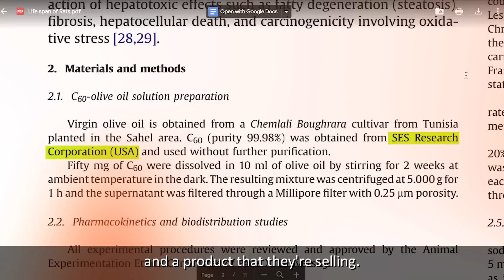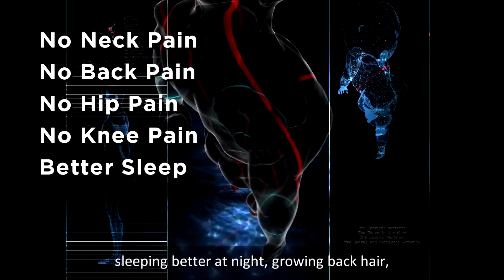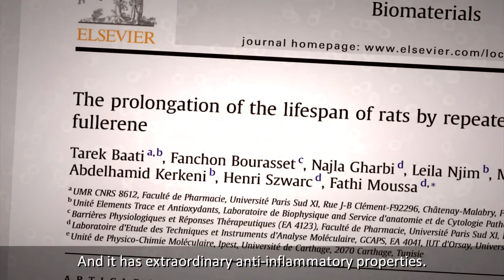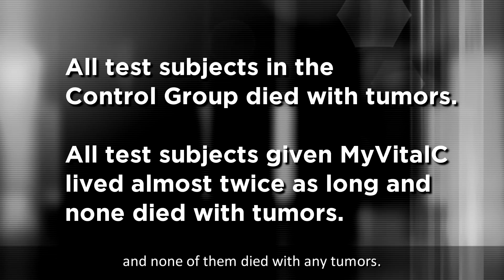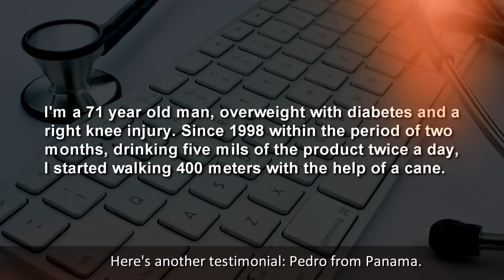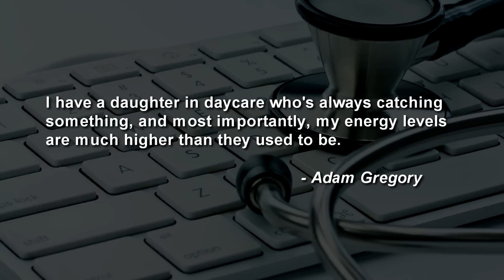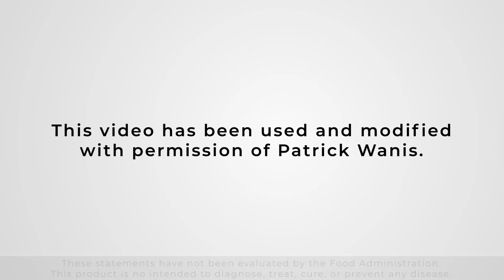MyVitalC- ESS60 in Olive Oil nearly doubles the lifespan of test subjects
This video was used and altered with the permission of Patrick Wanis.  You can find the original video on his channel

The MyVitalC formulation was featured in a peer-reviewed publication which was published in 2012.  Our product ESS60 extended the life of test subjects by 90%.  We were referenced in the original study.  We are the original source for ESS60 and we sell our highest quality ESS60 in Olive Oil as MyVitalC at this